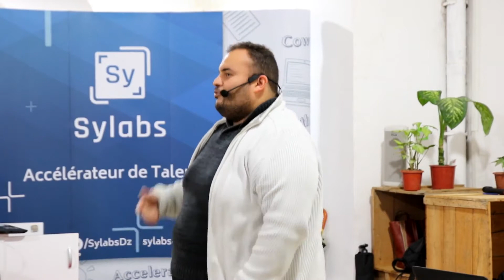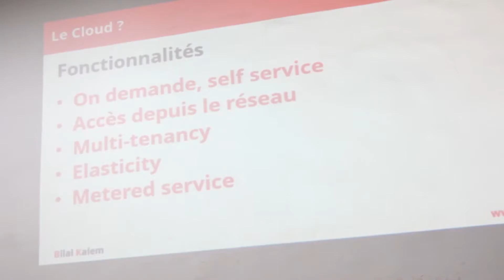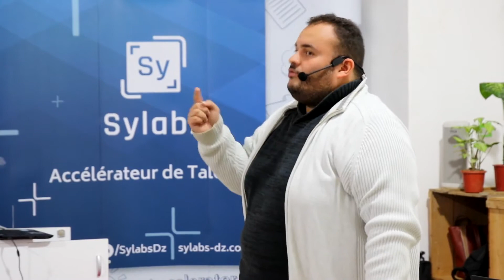De la virtualisation au cloud - Bilal Kalem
le passage au cloud est inéluctable, Bilal Kalem explique à son auditoire l'importance du cloud et l'avantage de la solution OpenStack